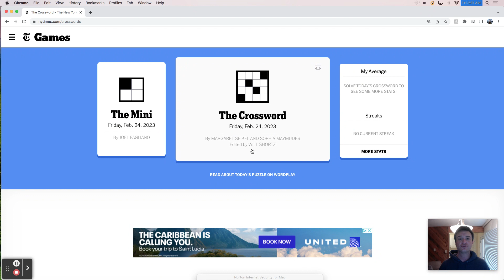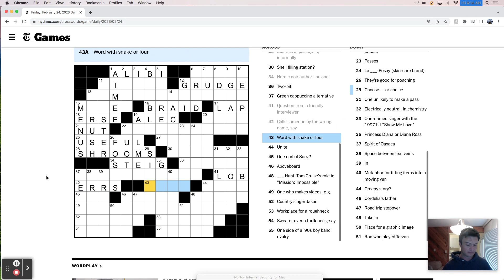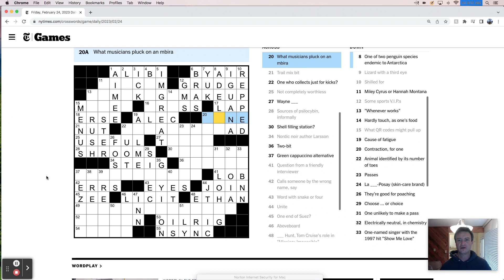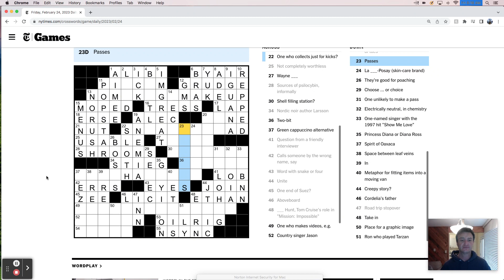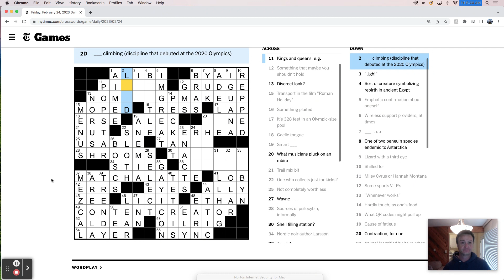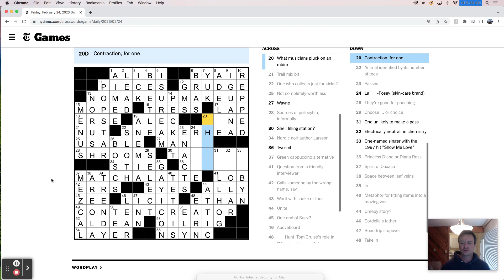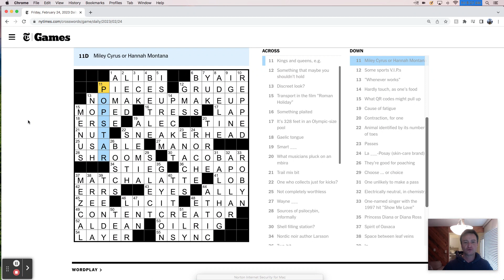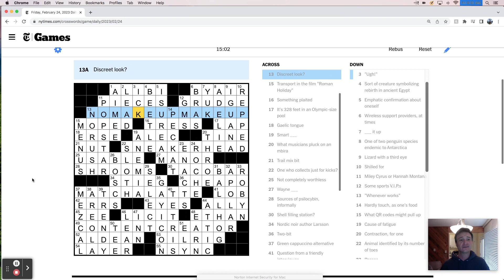Friday, February 24th - New York Times crossword puzzle live solve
Puzzling is more fun together.